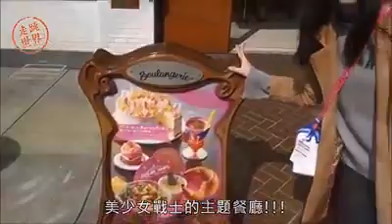美少女戰士、小小兵出動 大阪環球影城主題美食攻略！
究竟環球影城裡的美食～到底好不好吃？！

直接吃給你們看😋😋

松本太太 覺得那美少女戰士蛋糕 hen~可以啊！！

小小兵飲料杯好想要啊😍😍😍😍

👇環球影城最強攻略👇
夏天就衝日本環球影城 美少女戰士們一起戰鬥吧！

日本大阪一定要去！環球影城必玩必買最強攻略

至少要排半小時！這家大阪燒 連續3年米其林推薦

影片授權： 喜歡玩各種電動遊戲~Sandy*